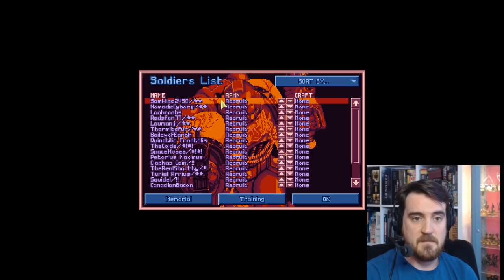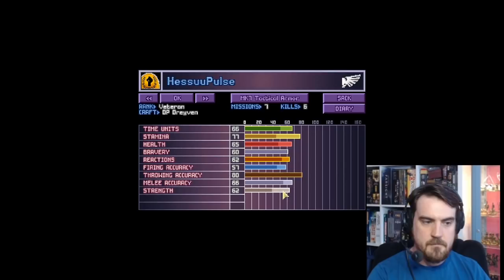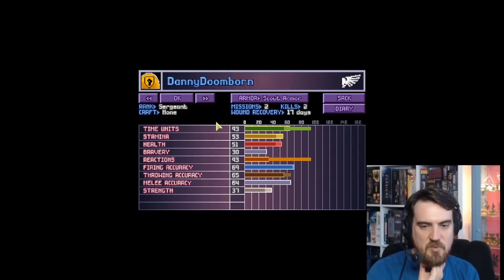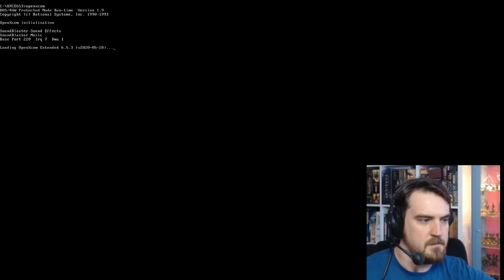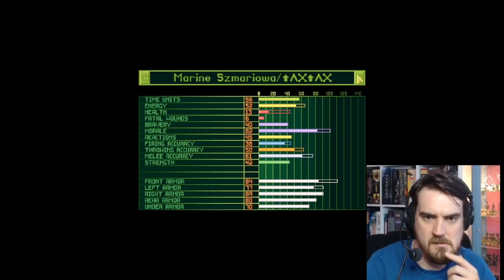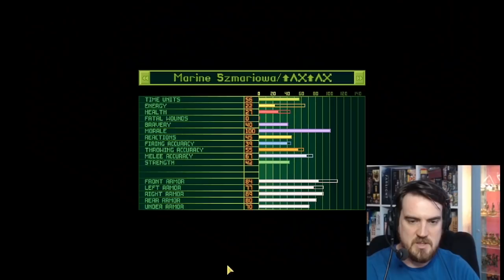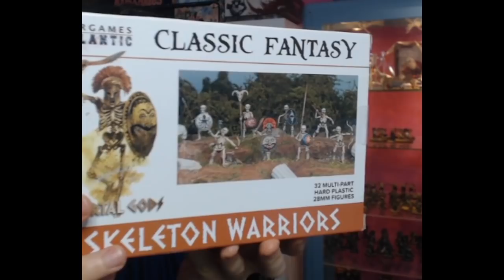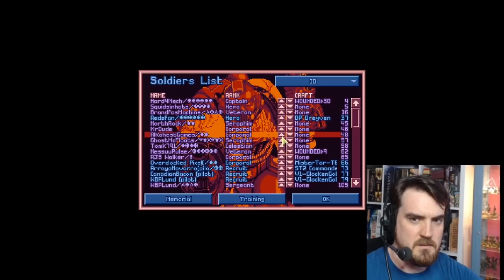XCOM: 40K - Ben Saves The World - 16th July